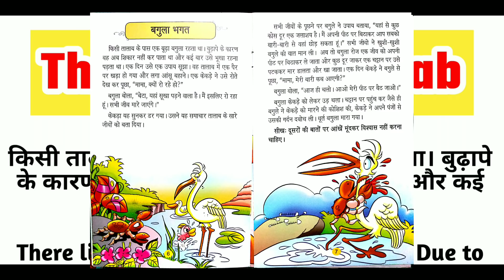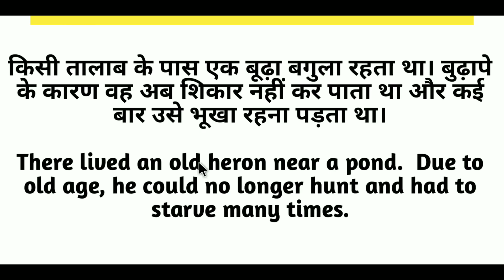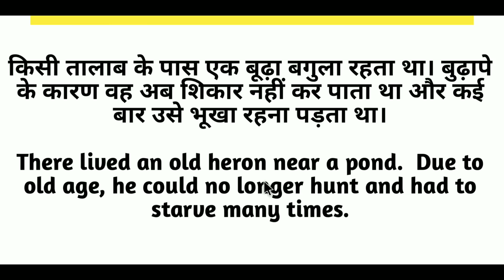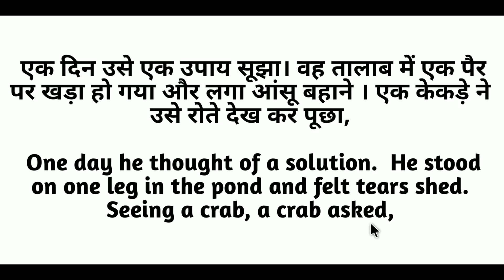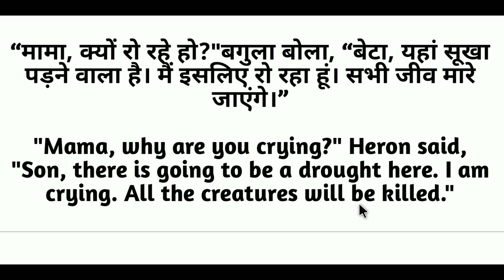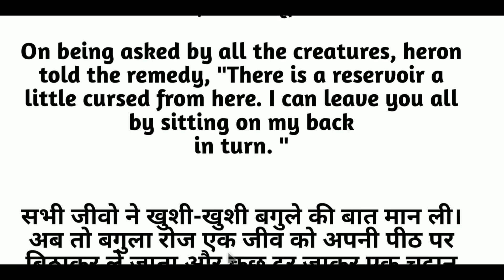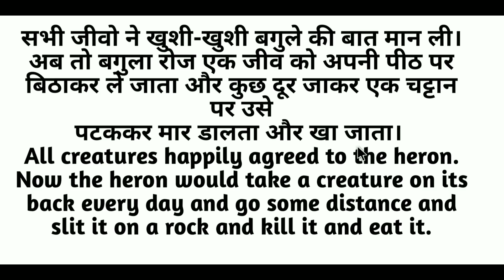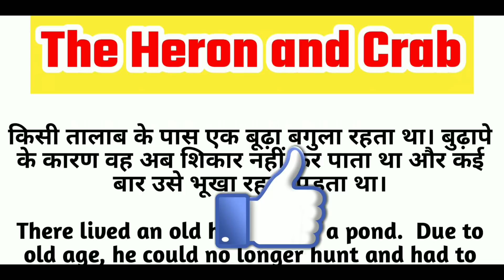हिंदी से ENGLISH TRANSLATION||hindi to english translation||learn english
In this video i will teach you How to translate english to hindi and Hindi to english.If you want learn Book reading and translate any English sentences to hindi then you should watch my video.

1●english to hindi meaning
2●hindi se english anuvad
3●hindi to english translation
4●english to Hindi translation
5● english to urdu translation
6● english padhna kaise sikhe